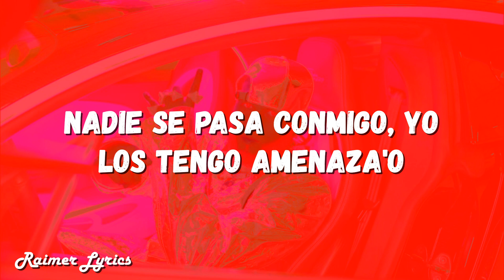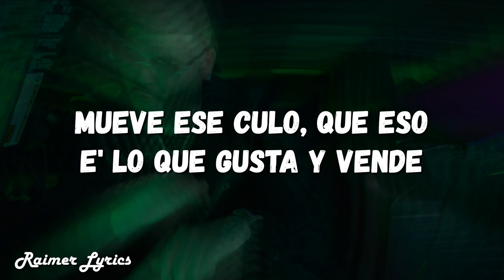Las pastilla’ y la weed, Me tienen en Curazao [Letra/Lyrics] ''El Alfa''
Mira la descripcion!!
▶Artista/s:   @ElAlfaElJefeTV
▶Cancion: Curazao
▶Tipo: Lyrics.

◾Español: Canal donde encontraras todo tipo de canciones en letras y de todo genero en ingles y español etc. Si quieres saber cualquier musica en letra, Este es al mejor canal que veras en Youtube.

◾Ingles: Channel where you will find all kinds of songs in lyrics and of all genres in English and Spanish etc. If you want to know any music in lyrics, This is the best channel you will see on Youtube.

CORO:

Las pastilla’ y la weed
(Me tienen en Curazao)

Curaçao, -zao, -zao
Curaçao, -zao, -zao
Curaçao, -zao, -zao
(Me tienen en Curaçao)
▶Video editado por _ Raimer Lyrics 📋
▶Video edited by _ Raimer Lyrics 📋